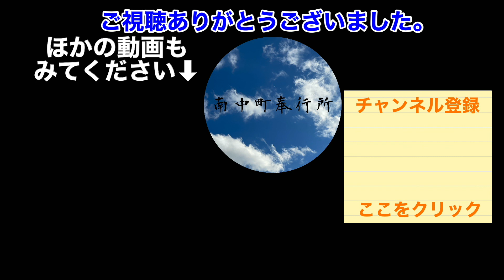【フィギュア】勢揃い！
BGM
DOVA-SYNDROME